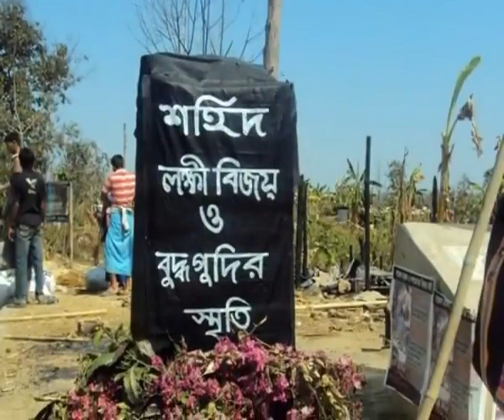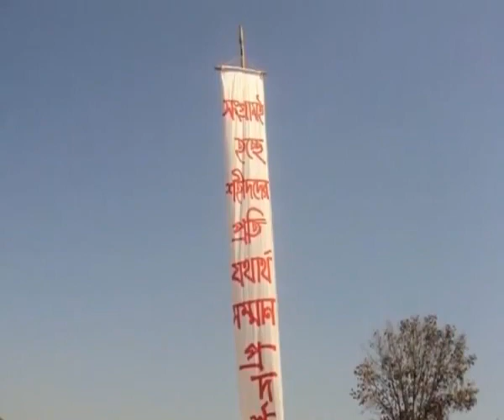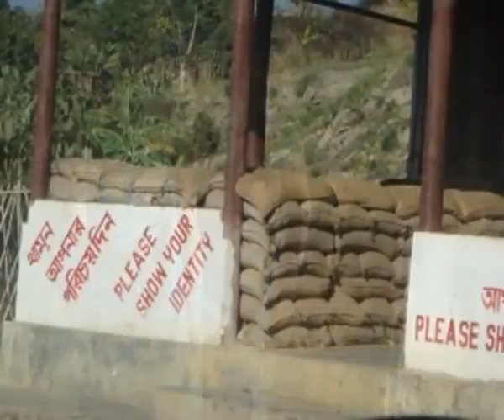Soft Talk with Maskwaith Blogging CHT Part 2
A short discussion with journalist Maskwaith Ahsan about the Chittagong Hill Tracts (CHT), Bangladesh problem… October, 2010.